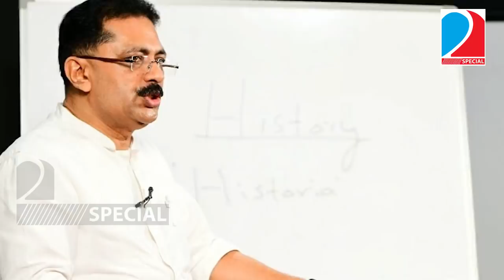ജലീലിന്റെ ചീട്ടുകീറി.. അഹങ്കാരം തീര്‍ന്നു I Lok Ayukta Declares KT Jaleel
ജലീലിന്റെ ചീട്ടുകീറി.. പെട്ടിയും പൊക്കണവും
എടുത്ത് ഇറങ്ങിക്കോ പുള്ളേ